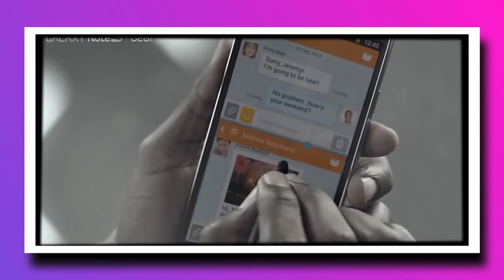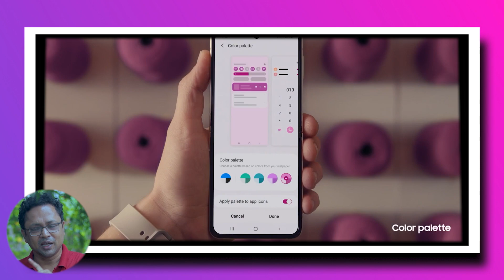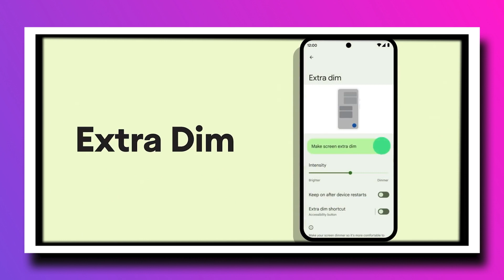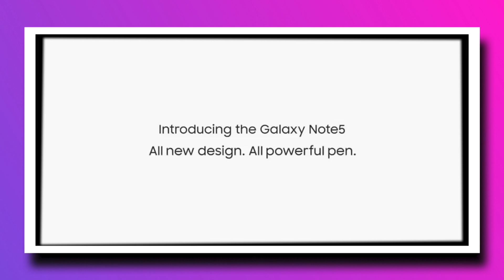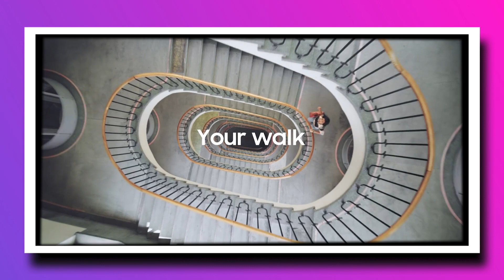Samsung and Google | শত্রু কিভাবে বন্ধু হলো